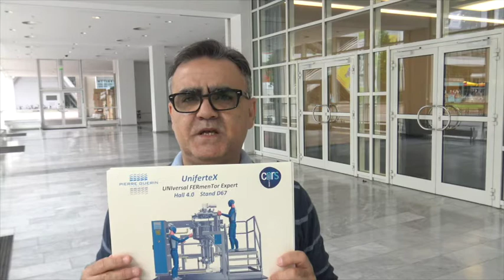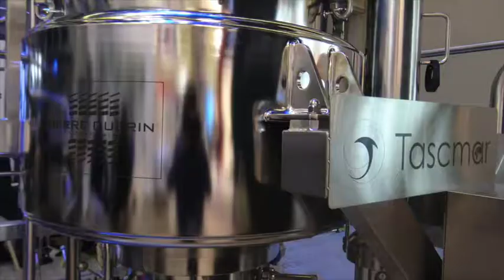UniferteX at ACHEMA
UniferteX was at ACHEMA, the technology world summit for chemical engineering, process engineering and biotechnology. Every three years the world’s major fair for the process industry attracts around 4,000 exhibitors. TASCMAR partner Pierre Guerin was exhibiting UniferteX at ACHEMA.